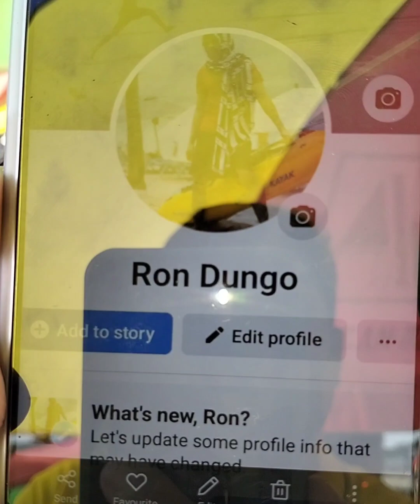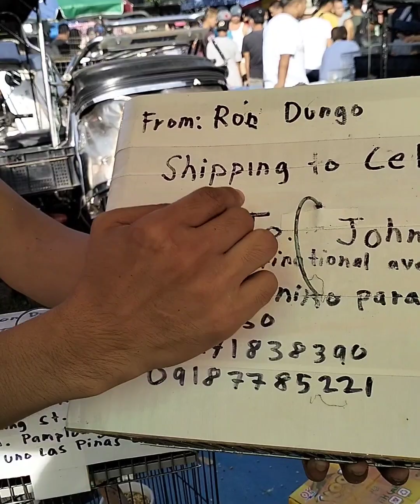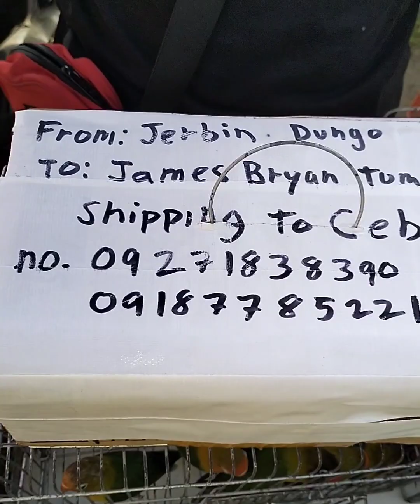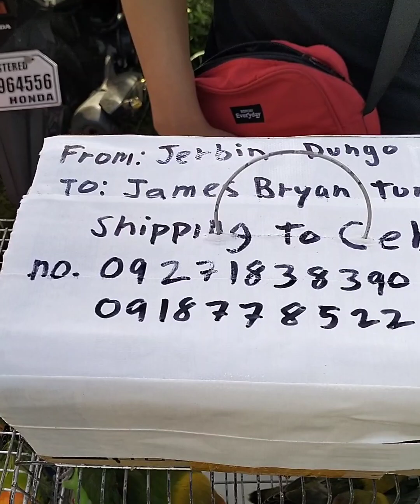MAGAGANDA ANG MABIBILHAN MO IBON DITO BREEDER NG MGA IBON NA TAGA PAMPANGA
BOCAUE BULACAN MGA NAGTINTINDA NG IBON